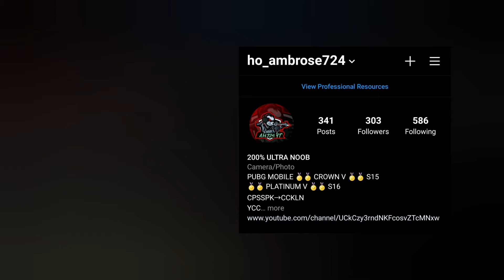FROST FESTIVAL EXE | PUBG MOBILE